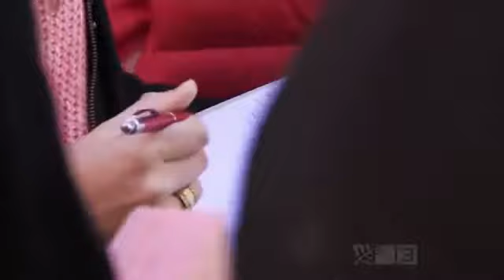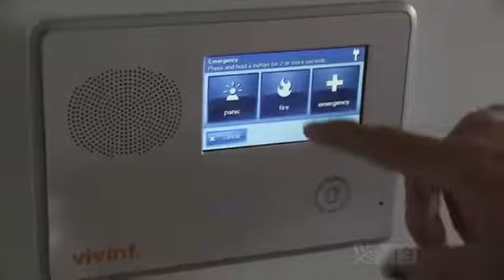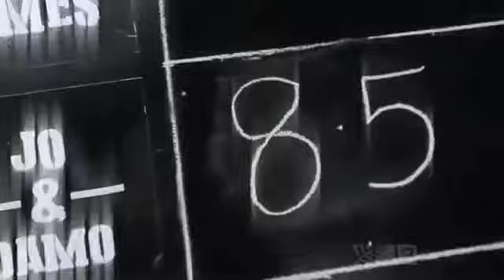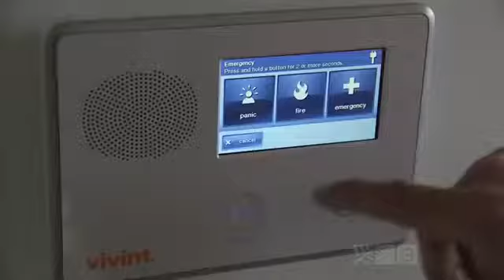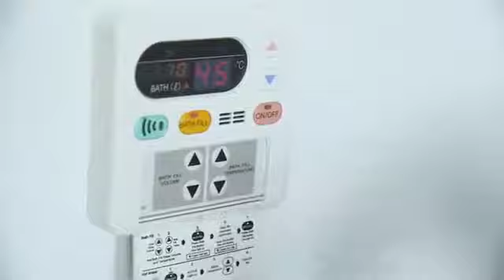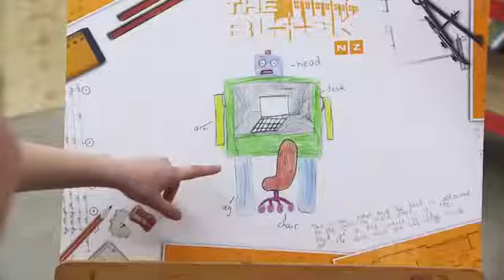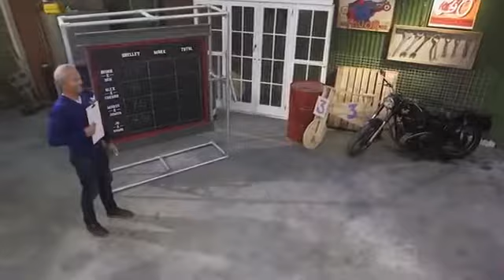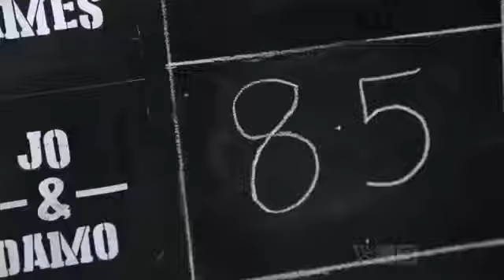The Block NZ Season 3 Episode 49 Unlocked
An amazing finale.